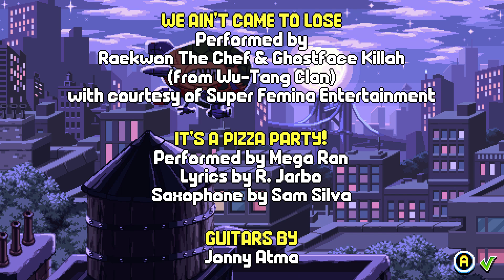TMNT: Shredder's Revenge / Donatello - Story Mode - Gnarly / Comic Colors Mod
Those new faster end bosses got me by surprise!! Casual playthru of Shredder´s Revenge story mode on Gnarly difficulty with Donatello.